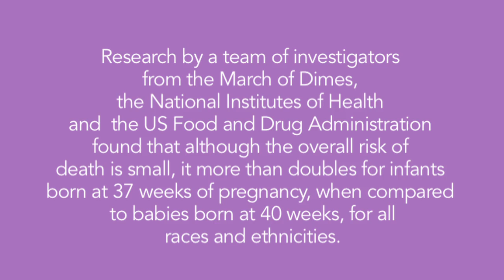39 Weeks of Pregnancy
Adding just a few more weeks of pregnancy can cut a newborn's risk of death in half -- even if the pregnancy has reached "term" -- adding more evidence to the argument that continuing a pregnancy to at least 39 weeks is crucial to a baby's health.

The research by a team of investigators from the March of Dimes, the National Institutes of Health and the US Food and Drug Administration found that although the overall risk of death is small, it more than doubles for infants born at 37 weeks of pregnancy, when compared to babies born at 40 weeks, for all races and ethnicities.